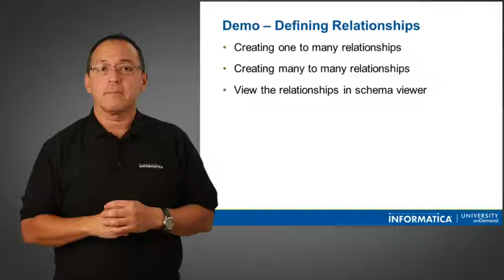Informatica Relationships and Lookups 10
Informatica MDM